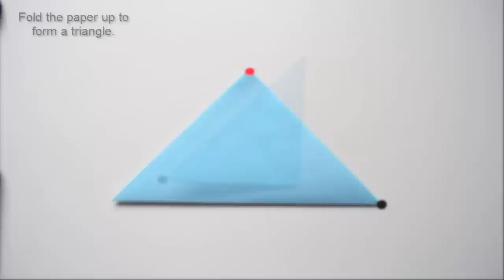Easy Origami Bunny / Rabbit - DIY Paper Crafts - Giulia's Art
DIY Crafts Tutorials - Giulia's Art - Easy Paper Rabbit - Origami

Thanks for watching and a big welcome to my Youtube Channel  where I show you how to use Paper Art to do some cool things that you can sell them, give them like a gift and more.Enjoy:)